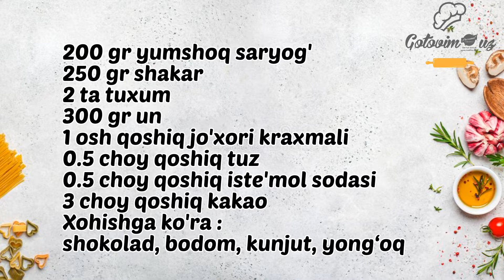AMERICAN COOKIES RECIPE🍪 Американское ПЕЧЕНЬЕ с шоколадом и миндалем. Вкусно👌AMERIKANCHA PECHENYELAR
▪️Baking soda 0.5 tea spoon
▪️Sugar 250 g
▪️Eggs 2
▪️Flour 300 g
▪️Soft Butter 200 g
▪️Salt  0.5 tea spoon
▪️Corn starch 1 table spoon
▪️Cacao 3 tea spoons
▪️Almonds, Nuts, chocolate chips and Sesame seeds to taste 😋

0:10:10 • Joakim Karud - Rock Angel
0:13:58 • Joakim Karud - Dreams
0:17:06 • Joakim Karud - Waves Music by